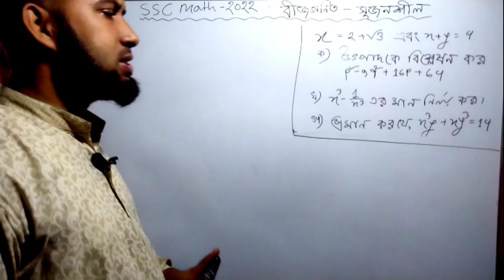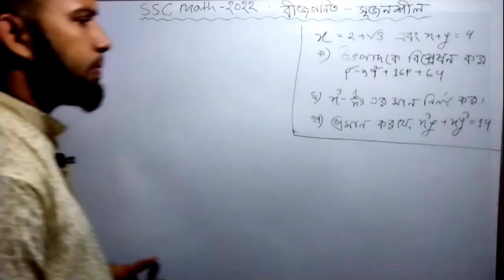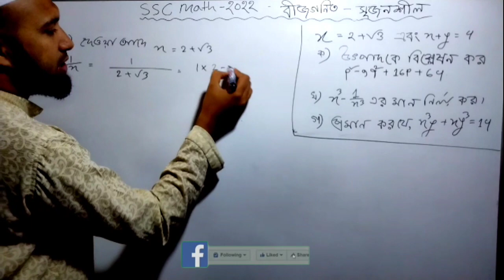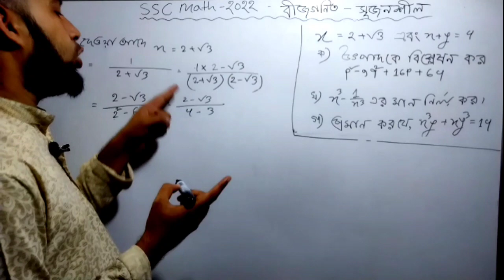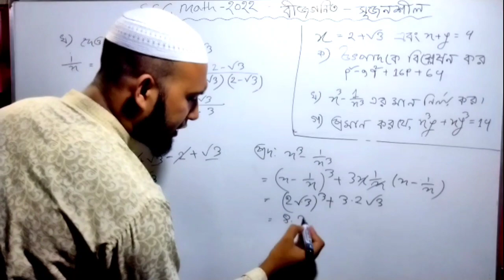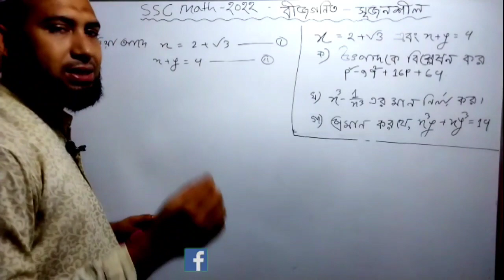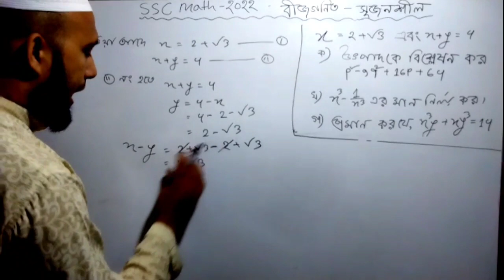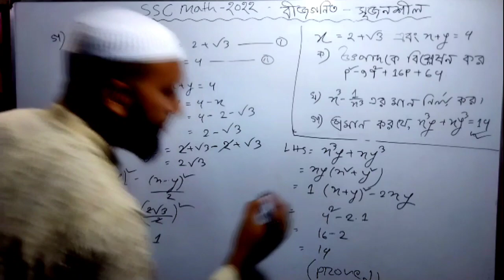ssc math srijonshil 2023| বীজগণিত সৃজনশীল অংক | bijgonit srijonshil\bizgonit srizonshil 2023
বীজগণিত, বীজগণিত শিখার সহজ উপায়, বীজগণিত অংক, বীজগণিত সৃজনশীল অংক, বীজগণিত রাশি ssc,bijgonit, ssc math suggetion 2023, bizgonit srizonsil,
ssc math srijonshil 2022| বীজগণিত সৃজনশীল অংক | bijgonit srijonshil\bizgonit srizonshil 2022,bijgonit srijonsil,bijgonit srijonshil 2023,বীজগণিত সৃজনশীল অংক ২০২৩,বীজগাণিতিক রাশি,৮ম গণিত সমাধান,বীজগণিত সৃজনশীল অংক ২০২২,ssc math suggestion 2022,Dakhil mathdakhil math assignment,

ssc math suggetion 2022 bijgonit srijonshil,
 bijgonit srijonshil suggetion 2022,
bijgonit srijonshil suggetion 2023,
এসএসসি গণিত সাজেশন ২০২২,
এসএসসি বীজগণিত সৃজনশীল সাজেশন ২০২২,
এসএসসি বীজগণিত সৃজনশীল সাজেশন ২০২৩,

math mcq ssc 2023.ssc 2023 math mcq,ssc math mcq 2022,ssc math chapter 3,
বীজগণিত মান
বীজগণিত,বীজগণিত সূত্র
বীজগণিতের সূত্র,বিসিএস বীজগণিত
মান নির্ণয় অংক,মান নির্ণয় শর্টকাট
মান নির্ণয়
পরীক্ষায় ভালো করার উপায়
ক্লাস ৮ বীজগণিত,ক্লাস ৯ বীজগণিত
গণিত নবম দশম শ্রেণি,গণিত অষ্টম শ্রেণি
বিসিএস,বিসিএস প্রস্তুতি

এসএসএসি গণিত
বীজগণিত অষ্টম শ্রেণি
বীজগাণিতিক সূত্রাবলী class 7
ssc bijganit
bcs bijgonit
bijgonit